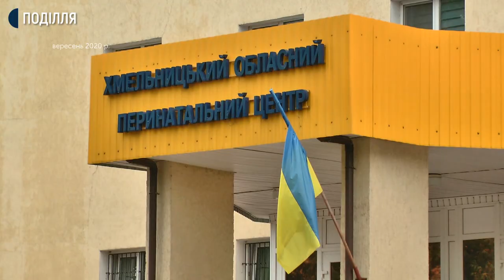На Хмельниччині не вистачає бебібоксів: що отримають породіллі замість пакунків малюка?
На Хмельниччині не вистачає бебібоксів. Про це кореспондентам Суспільного розповів начальник управління соціальних гарантій Департаменту соціального захисту населення Хмельницької ОДА Вадим Маруняк. За його словами, пакунки малюка з нового року отримали пологові будинки шести районів. Решту обіцяють доставити протягом місяця. Тетяна Ворожцова дізнавалася, що отримують пароділлі, якщо пакунки малюка не з’являться на Хмельниччині у встановлені строки.